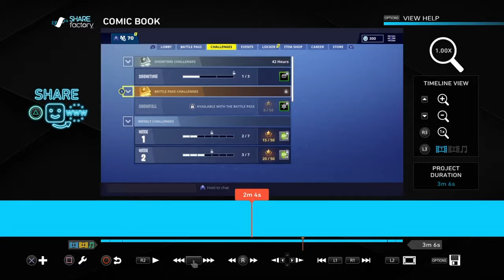How to make videos from ps4 to YouTube